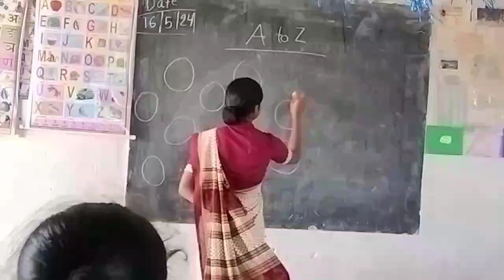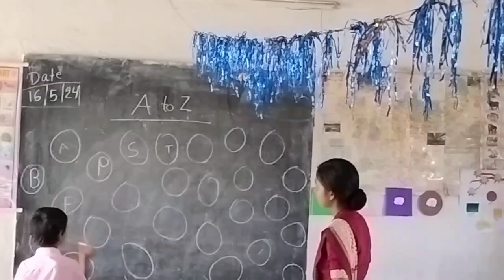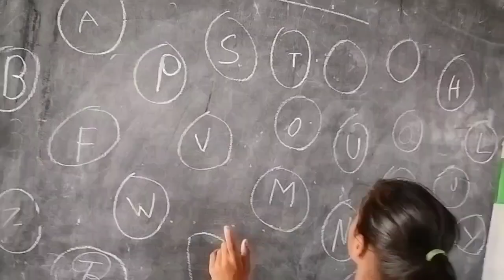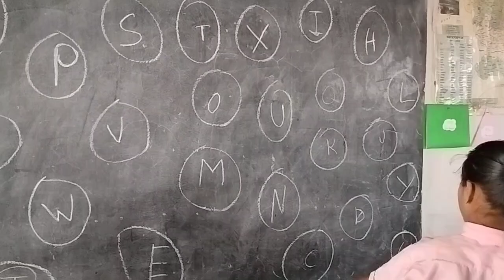बच्चों को खेल-खेल में कुछ इस तरह से ABCD 🔡 sikhaye ✌️🫶🤗@jyotitopno2031